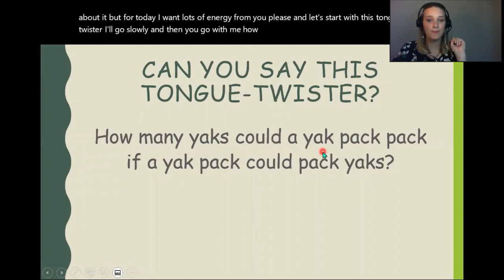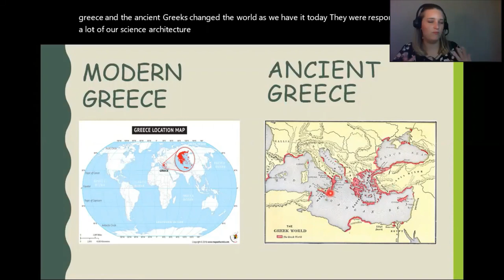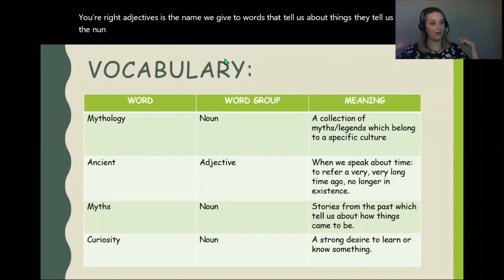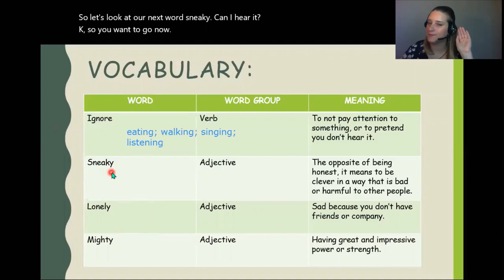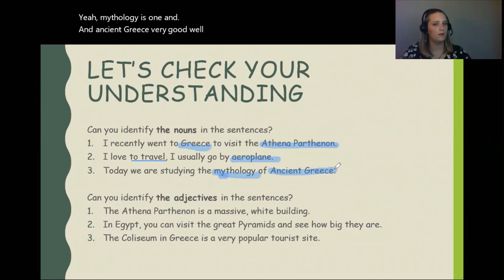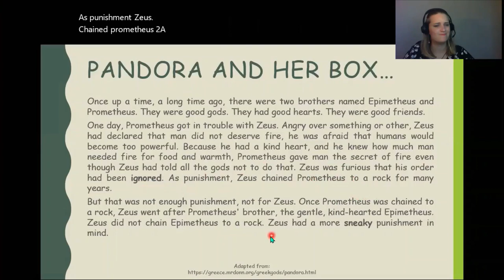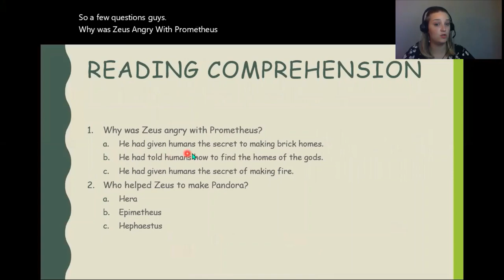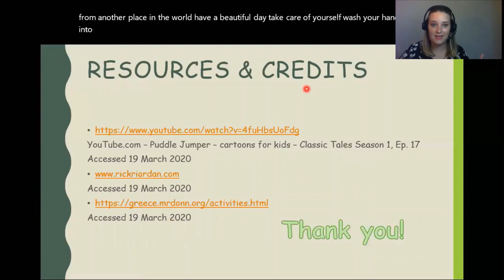English with Arianne (11-14 years) - Lesson 1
A curriculum built to discover myths and legends from the different continents. Join me as I travel around the world, learning English.